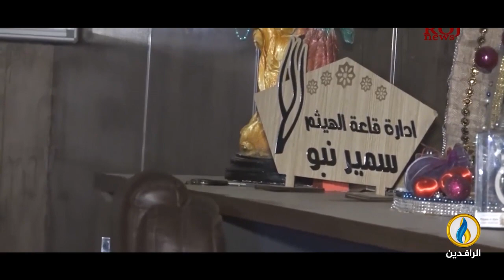شعب يُحرق في ساعات الفرح نظام فاسد ومليشيات متغولة تحرق كل حيًّ في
فاجعة_الحمدانية.. شعب يُحرَق في ساعات الفرح 27 أيلول 2023
نظام فاسد ومليشيات متغولة تحرق كل حيًّ في العراق.